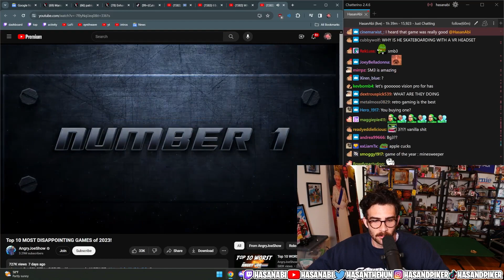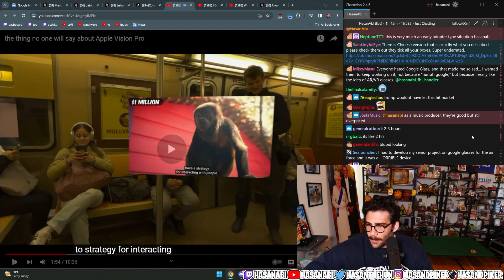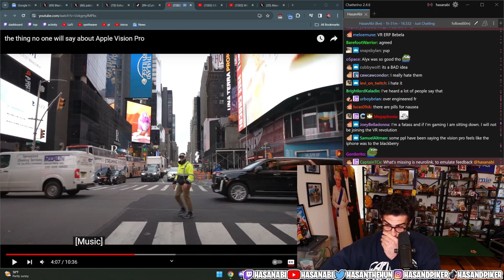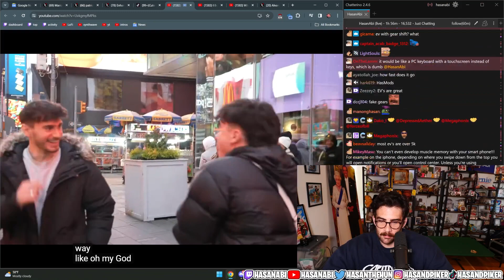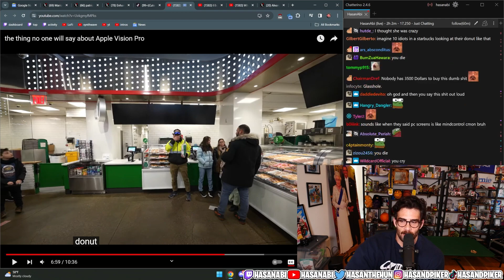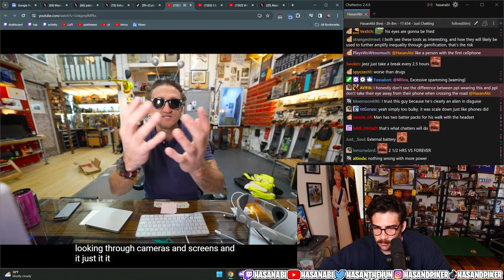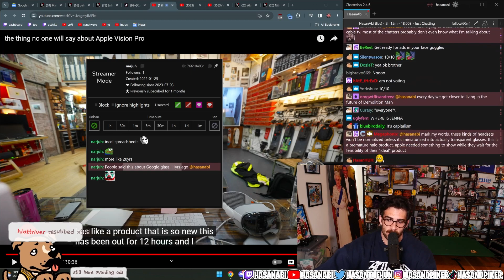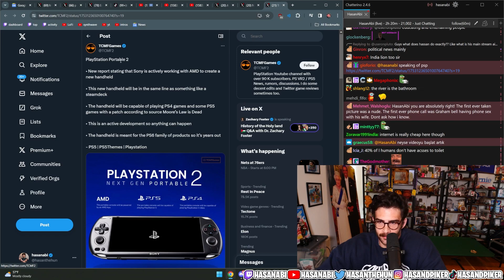Hasan Reacts to Casey Neistat's the thing no one will say about Apple Vision Pro